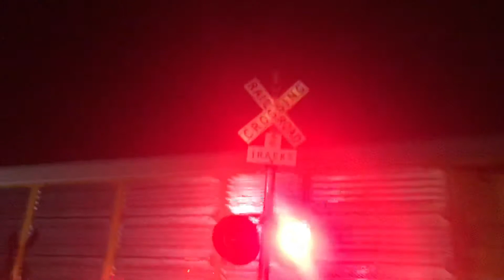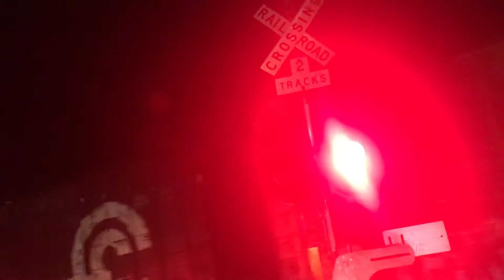And part 3 of the train